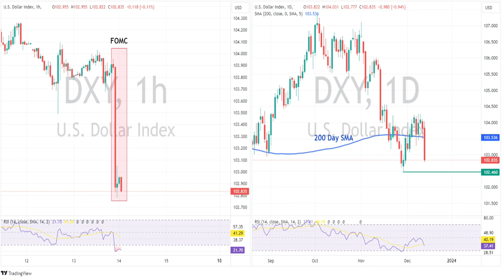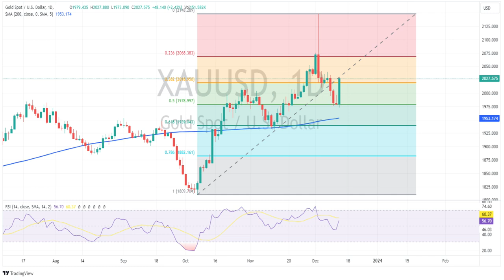Dollar dumps, Gold surges on Fed pivot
A dovish FOMC meeting convinced traders that the US rate peak is in and we're going to see multiple cuts in 2024, USD and yields dumped and risk assets surged, with particularly strong reactions in Gold and the Japanese yen.